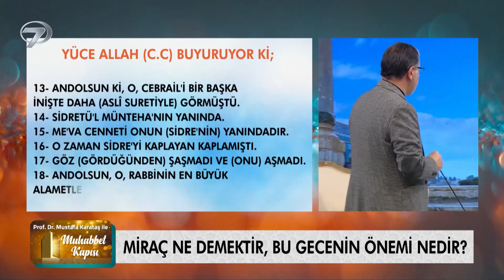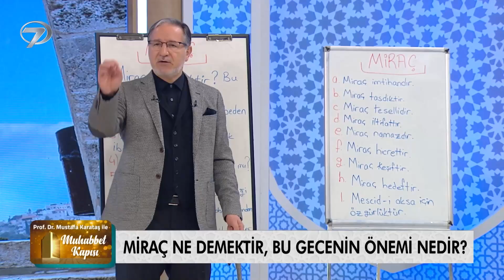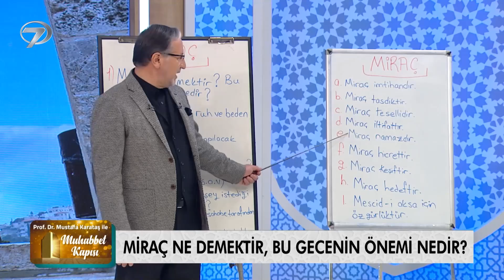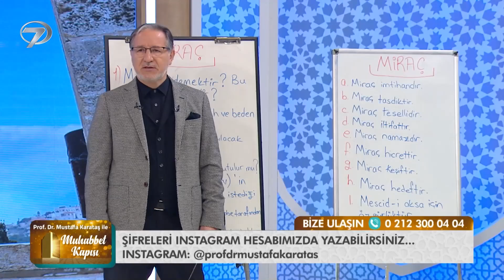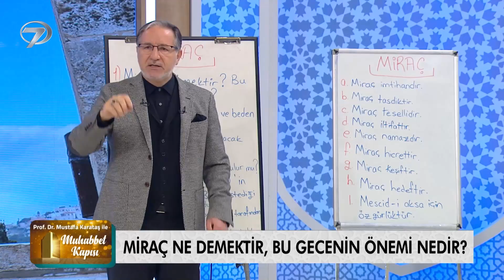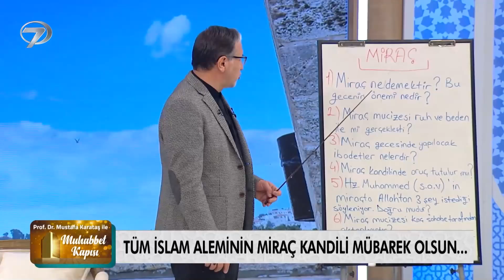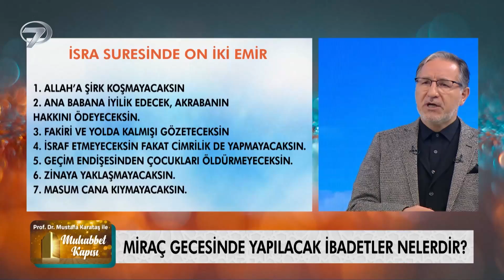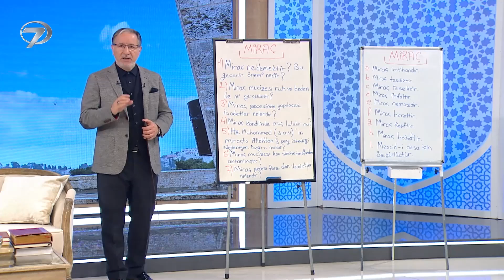Miraç Gecesi Yapılması Gereken İbadetler | Prof. Dr. Mustafa Karataş ile Muhabbet Kapısı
Miraç Gecesi Nedir?
Prof. Dr. Mustafa Karataş ile Muhabbet Kapısı - 27 Şubat 2022